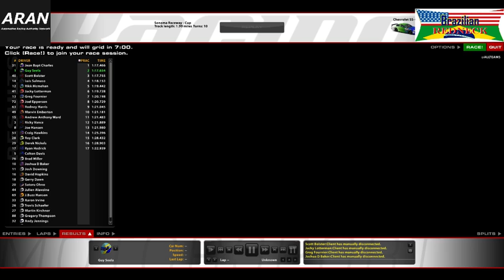iRacing - NIS Open Race - SONOMA - Sunday Morning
Sorry for the bad language during the race. Please be aware that bad language was used.